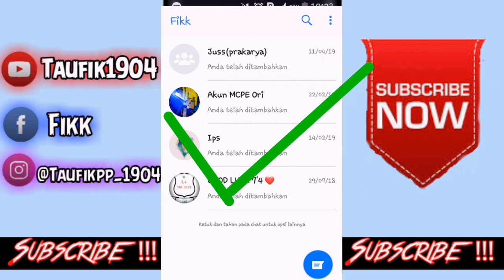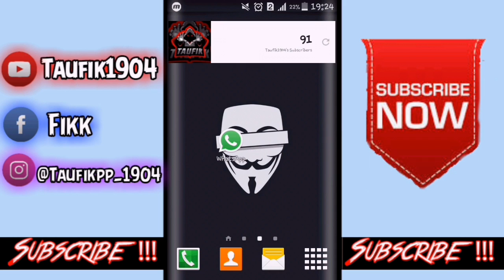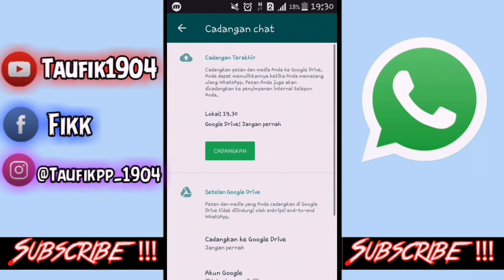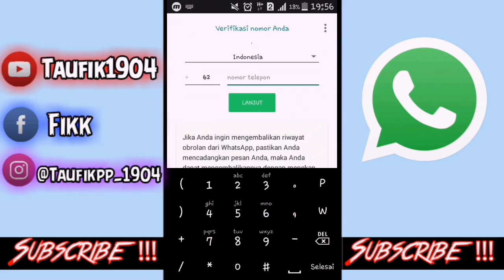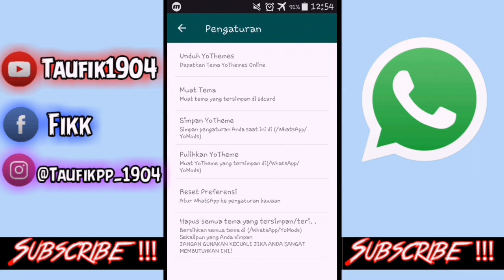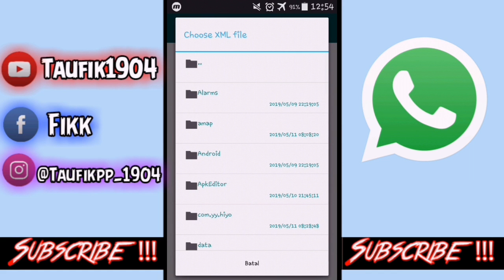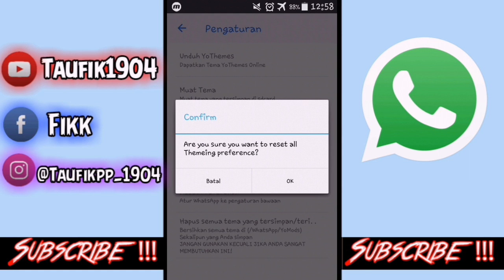Cara Merubah Tampilan WhatsApp Kalian Menjadi Seperti IPHONE X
Hey Yo Yo Watsapp Guys, Di Video Kali Ini Gue Menghadirkan

Silahkan Komen Jika Kalian Ingin Menambahkan Diskusi Atau Request Apapun Deh, Komen Ya. !!!

  ☆ Terima Kasih